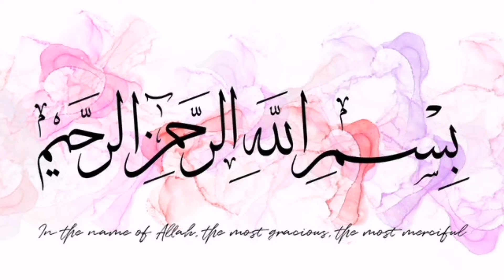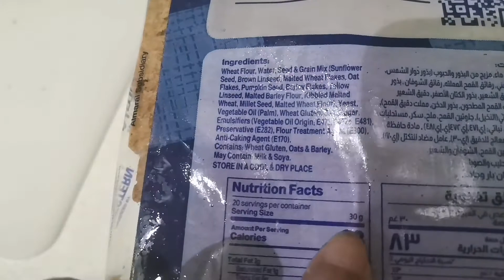How to Make Omelette Sandwiches | Intermittent Fasting/Portion Control Day-7 | Sajida Shahbaz Vlogs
DAY-7
Here is a unique recipe of omelette sandwich for kids and family. Must try in ur breakfast.
Chana dal in dinner
Easy and tasty recipe.
I have decided to reduce 10 kgs weight in 3 months with Intermittent Fasting 12-8 and portion control. I will follow clean eating as well and try to eat healthy and full of nutrients. Follow me if u want to reduce some weight. U can find simple tasty and healthy recipes to eat in your weight loss journey.
I will share my full day eating and drinking routine in these Vlogs. And Wil tell results after 1 week Inshallah.
It is not about looking slim and thin, it is about to live healthy and fit.